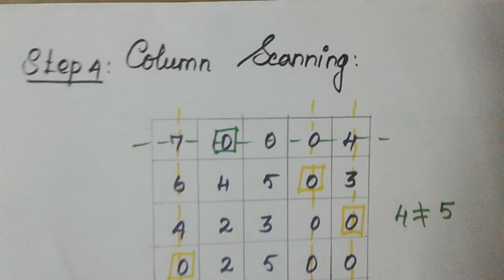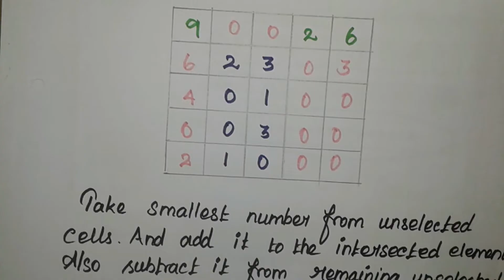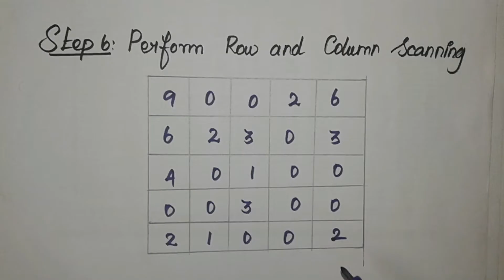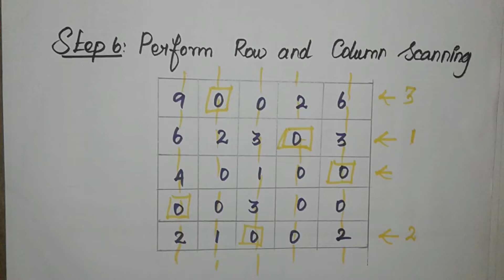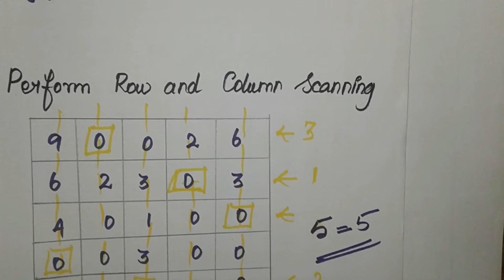Assignment Problem [Part 2] in Tamil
This video is about Assignment Problem [Part-2] in Tamil
The another name of assignment problem is Hungarian Method.

Transportation Problem using Least Cost Method